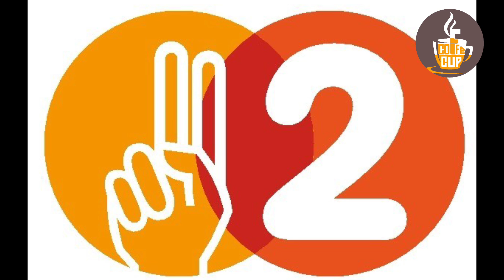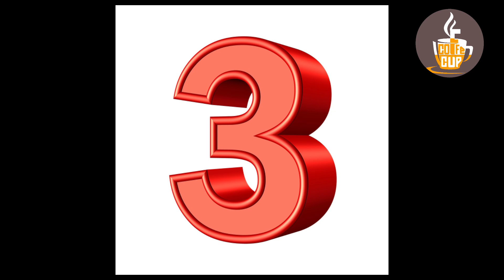Paava Kadhaigal - Discussion|Coffee Cup |Review| Gvm | Vetrimaran | Sudha kongara | Vighnesh Sivan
In This Video We Discuss About The Netflix Tamil Anthology Movie Paava Kadhaigal. Directed By Sudha kongara , Gautam Menon , Vetrimaran , Vighnesh Sivan .